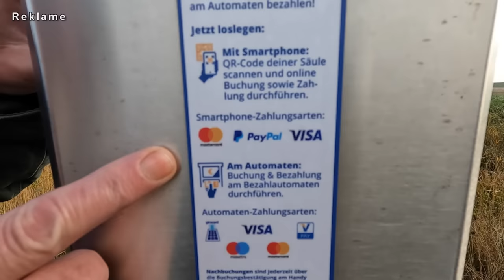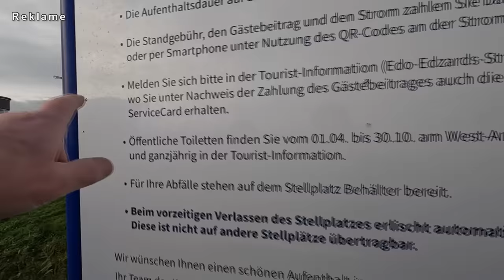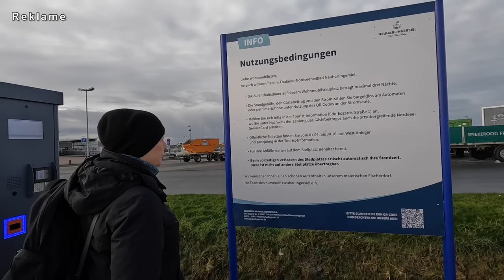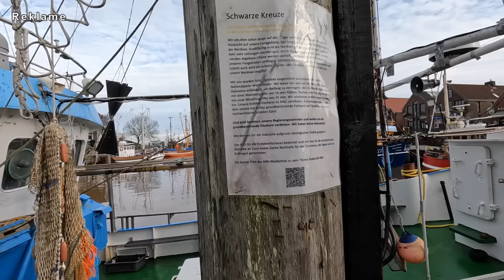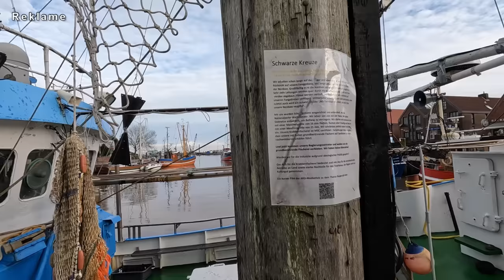Unglaublich schöne Wohnmobilstellplätze an der Nordsee🤩DIREKT AM MEER🤩in Ostfriesland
Wohnmobilstellplatz mit Blick auf die Nordsee und das einzigartige UNESCO-Weltnaturerbe Wattenmeer.

Am Hafen Ost 20, 26427 Neuharlingersiel
Am Ostanleger Neuharlingersiel
Maximal drei Nächte Parkdauer
Die Standgebühr in Höhe von 15,00 Euro/Tag (inklusive Müllentsorgung), den Gästebeitrag und den Strom zahlt Ihr bargeldlos am Automaten oder per Smartphone unter Nutzung des QR-Codes an der Stromsäule.
Eine Vorabreservierung von Wohnmobilstellplätzen ist nicht möglich.
Ver- und Entsorgungsstelle
Tagsüber geöffnete, öffentliche Toiletten: West-Anleger (saisonal) und Tourist-Information (ganzjährig)

Nordsee-Campingplatz Neuharlingersiel

Alt Addenhausen 4 – 26427 Thalasso-Nordseeheilbad Neuharlingersiel

Online Buchung möglich.

😊😎 Nora & Bertil

Camper-Leben im Wohnmobil auf Mercedes Sprinter 4x4 Allrad 3.0 V 6 Zylinder Hymer ML-T 570 Crossover 2024, Vollzeit-Camper, Vollzeit-Vanlife Autark mit BF Goodrich AT KO 2, Kompressor-Kühlschrank, Dieselheizung, Lithium Batterie, Solar, Thule Markise, Klimaanlage im Wohnmobil, Wohnmobil unter 7 m, Mercedes Benz Werks-Allrad mit Untersetzungsgetriebe, Sprinter Oberaigner Allrad, Wohnmobil-Umbau, wie packe ich mein Wohnmobil ...

begleitet uns auf diesem Kanal: unsere Kastenwagen Wohnmobil Roomtour, Kastenwagen Wohnmobil Vorstellung, Wohnmobil Reisemobil Neuheiten, Camper Van Review, Kastenwagen Wohnmobil Tipps und Tricks, unsere Kastenwagen Wohnmobil Praxiserfahrungen, Touren mit Stellplatz / Campingplatz Vorstellungen, Camping 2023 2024, camping check, neue Wohnmobile 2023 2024 und unser Leben im Kastenwagen Wohnmobil, Kastenwagen Wohnmobil Zubehör Grundausstattung.

durch Euren nächsten Online Einkauf bei Amazon

wir sind Nora und Bertil, unterwegs in unserem 4x4 Camper Van. Schnell hier, schnell da, immer neugierig auf Neues.

bis bald

Nora & Bertil 😊😎